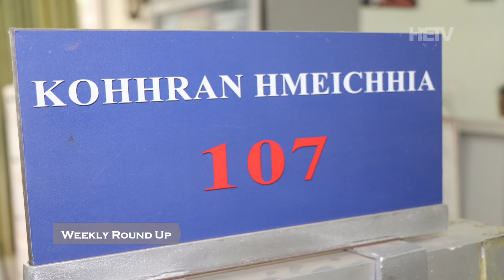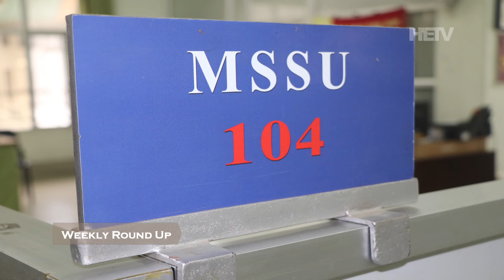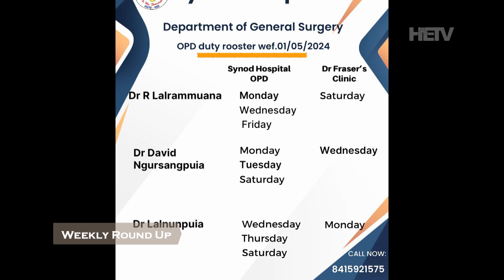Hruaina Eng Weekly Round Up | May 5, 2024